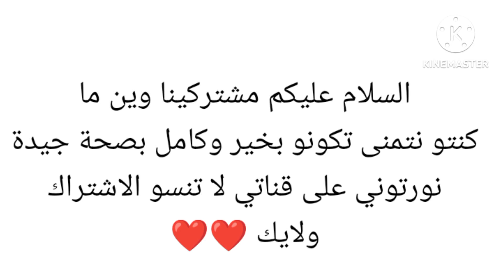وصفات مطبخ انون/ عصير اليقطين 🎃 (كابويا حمرا) بالجزر 😋😋 مممم انتعاش